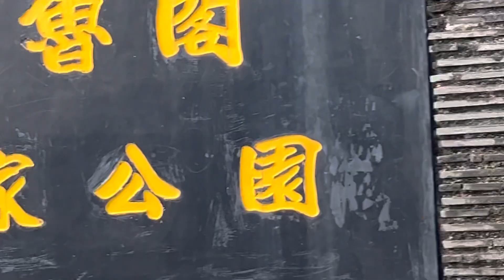扭轉乾坤醒酒台灣第25天